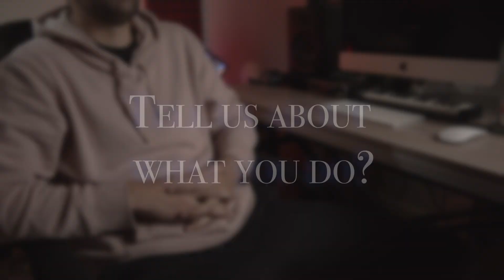Artist Spotlight | Branch Out Visuals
We return with a new episode of Artist Spotlight! In this episode we talk with @Blvff, a man of many talents including sound engineering, production, and is an artist as well. We discuss his journey in the music industry, his biggest influences in his artistry, and some of his favorite TV shows among other things.